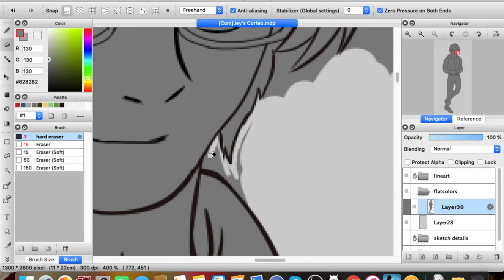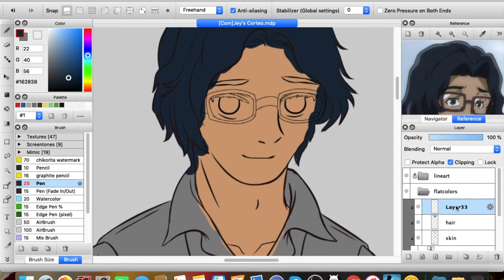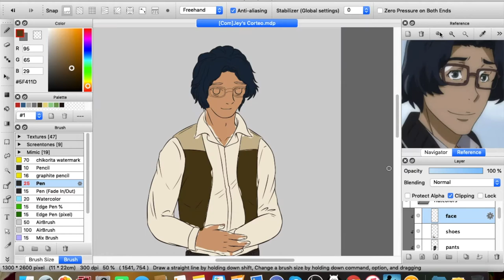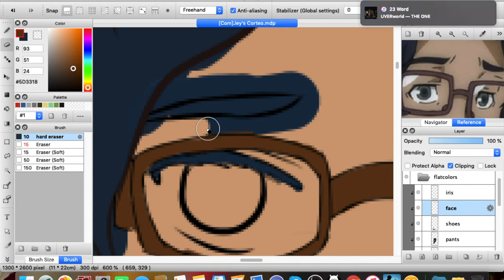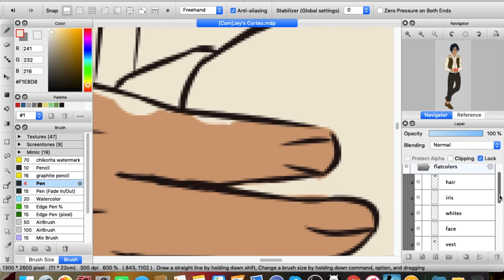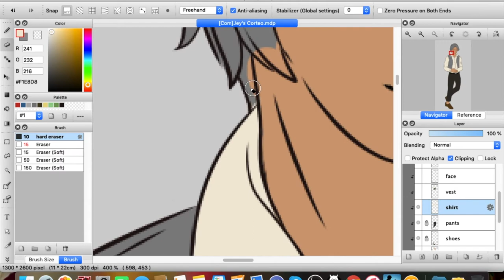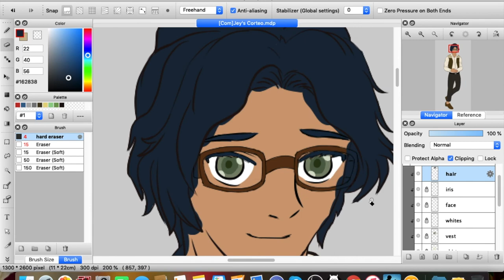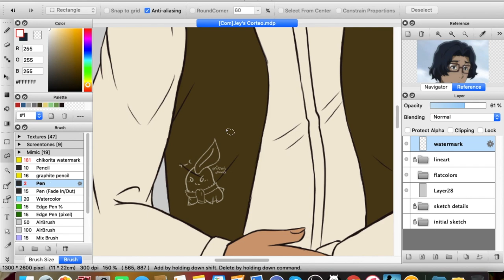Corteo commission 91 days || Fire Alpaca Speedpaint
After 10 thousand years I am finally uploading something ToT. What did you guys think of the process this time around? Here is the fully uploaded version on deviantart and twitter! (And tumblr too if you guys still use that)

Tools used:
- Firealpaca
- wacom tablet and stylus

©️ Corteo 91 Days